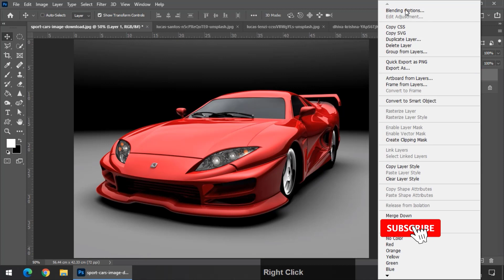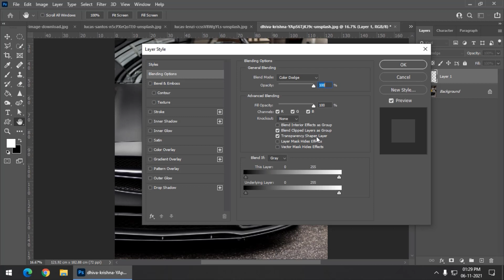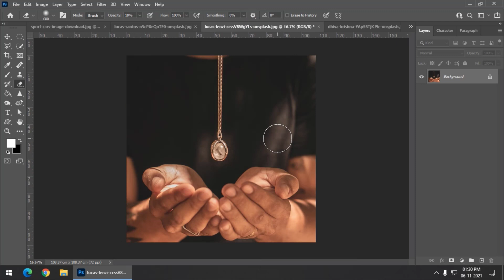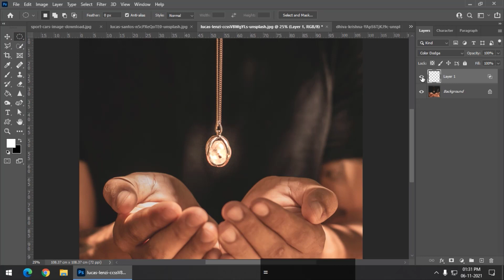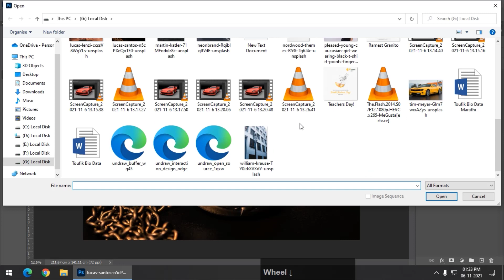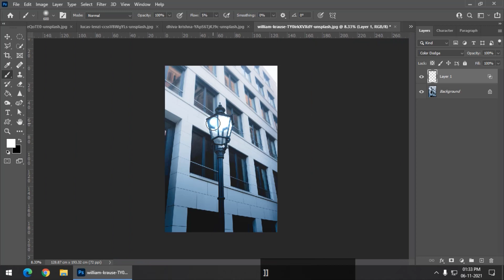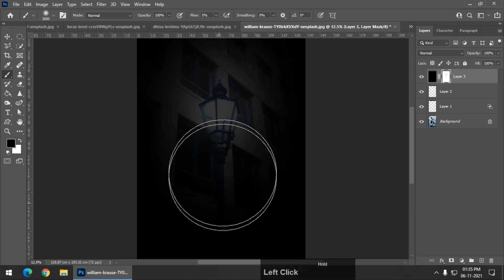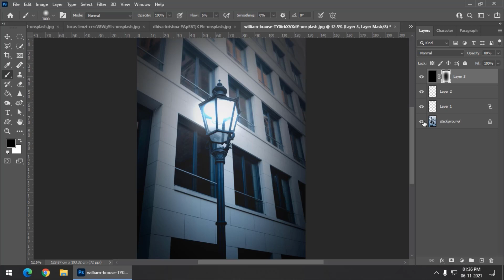Add Light Or Shine To Images In Photoshop | Hindi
In this video we'll see how to add light or shine to images. We can add that slight shine effect to make the objects pop out a little bit more. We can also add some light effect to make images attractive using a simple method.